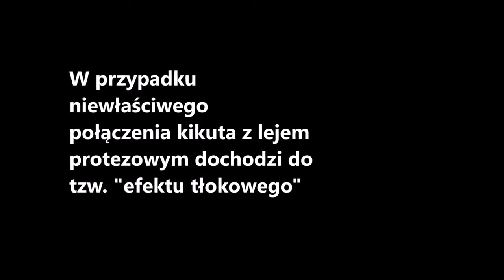Zawieszenie protezy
Film ukazuje zjawisko niewłaściwego mocowania protezy na kikucie Pacjenta. Własność: Ossur